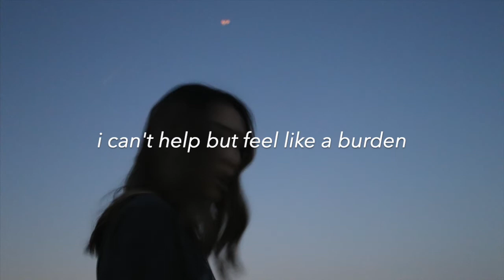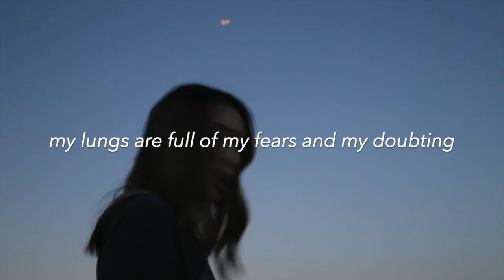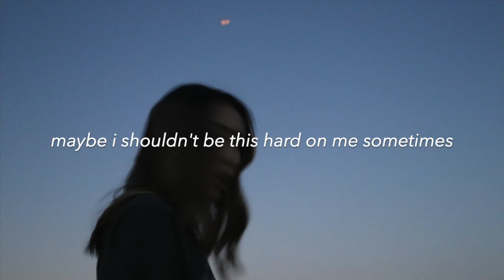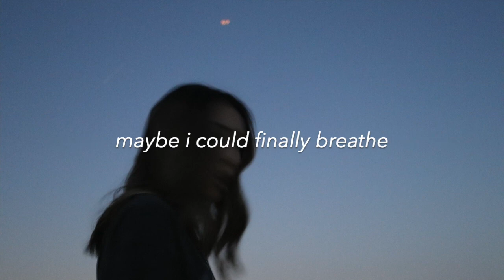i wrote a song for perfectionists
atelophobia - an obsessive fear of imperfection and making mistakes